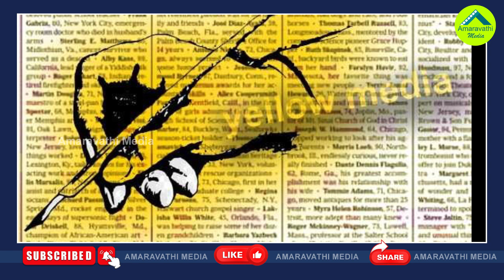జనం దెబ్బకు జగన్ రూటులోకి చంద్రబాబు పవన్| Chandrababu And Pawan U Turn On CM Jagan's Welfare Schemes